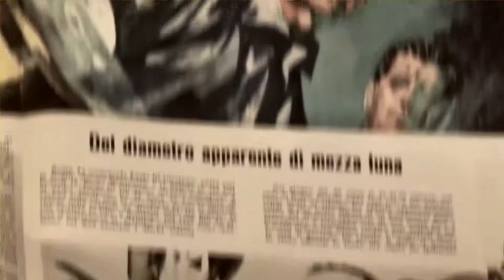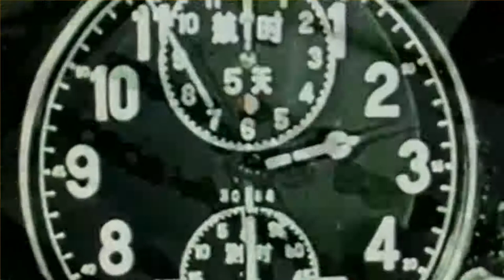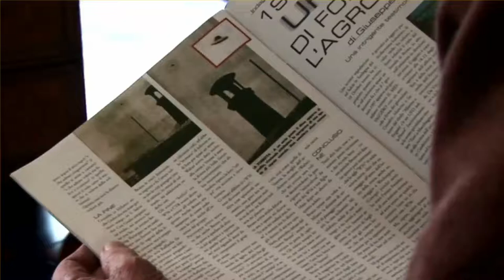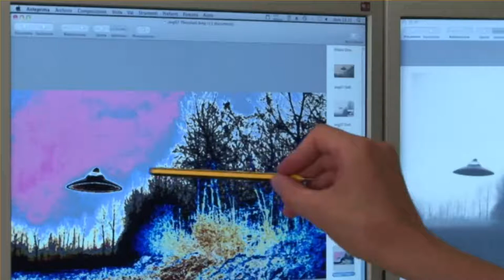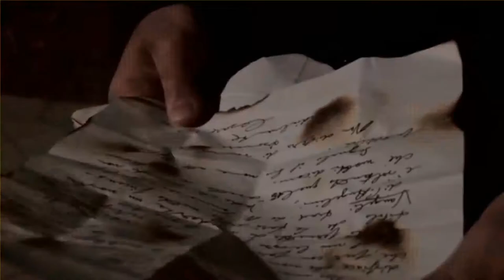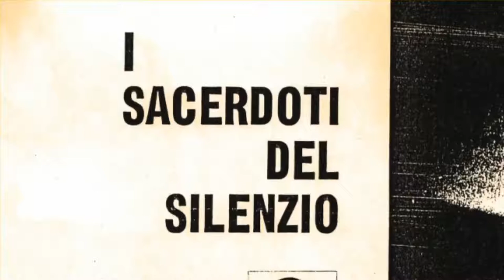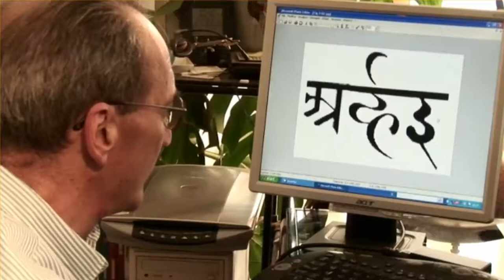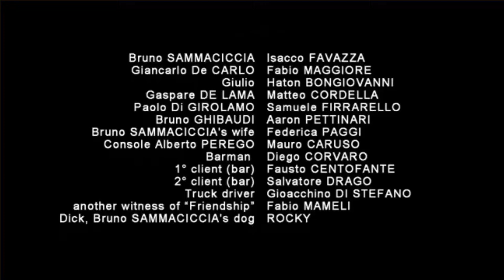***MUST SEE!!!!*** ALIEN "W-56" & the ET Friendship Case 3-15-17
Have you seen this footage? Have you heard of the 8ft tall ET, W-56? What about his 3ft tall companion? Have you viewed this video in its entirety? What do you think? Some of the survivors are still alive and well and telling their story. Credible or not so much?

I own no rights to this video, I share this according to fair usage for critical reviews and commentary which is this case and I provide it free of charge.